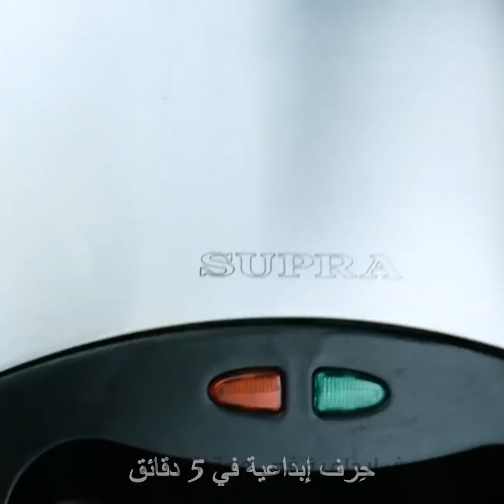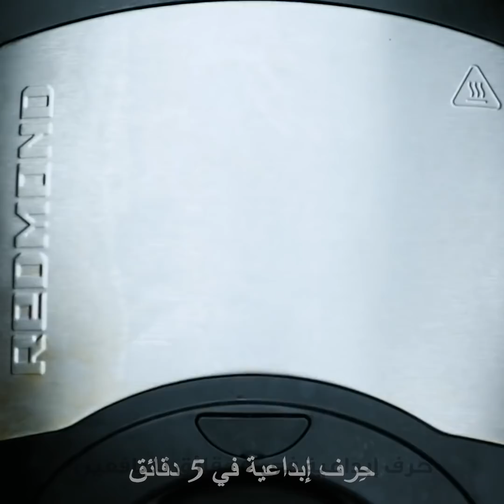وصفات مدهشة يمكنكم تحضيرها بصانع الوافل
الطوابع الزمنية:
00:04 وصفات سهلة يمكنكم تحضيرها بصانع الوافل
00:56 شطيرة لذيذة للإفطار
03:24 طريقة سريعة لطهي البرجر
06:43 النودلز في صانع الوافل